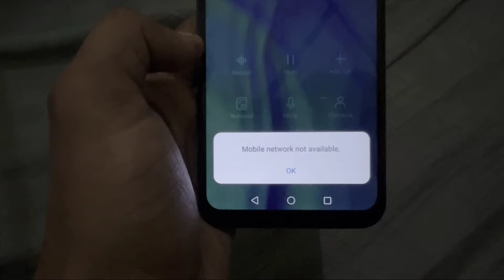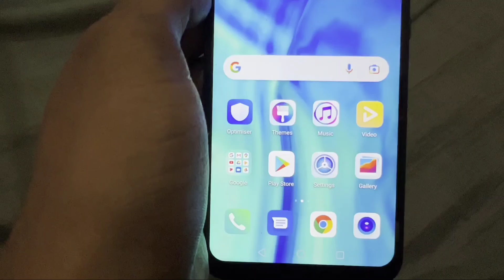How To Fix Calling Mobile network not available problem solve in Android